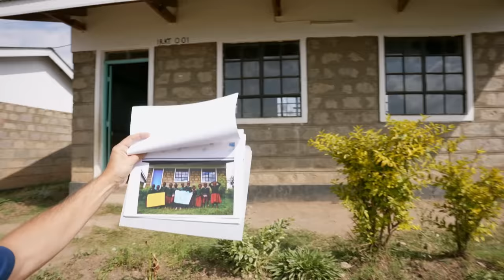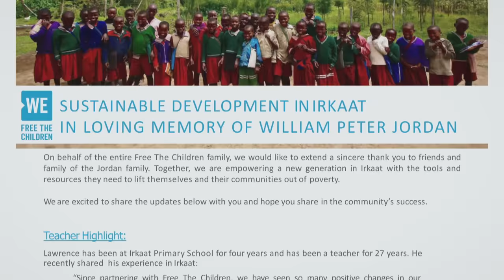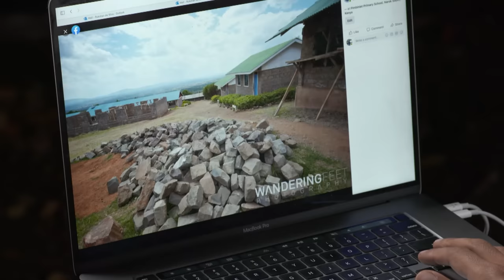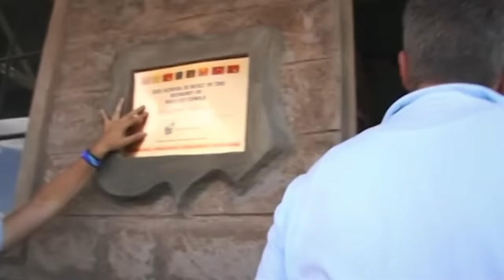WE Charity’s donor deception in Kenya | Finding School No.4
WE Charity told a parliamentary committee it had built 360 primary schoolhouses in Kenya with donors’ money, so we went there to see first-hand if the number of schools funded matched the number of schools actually built.